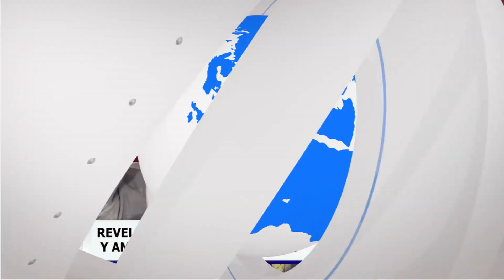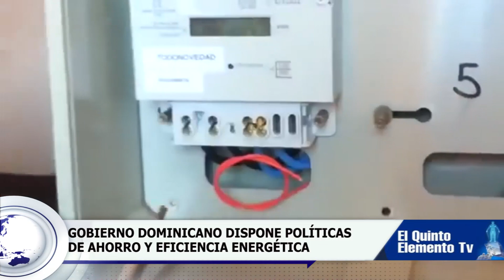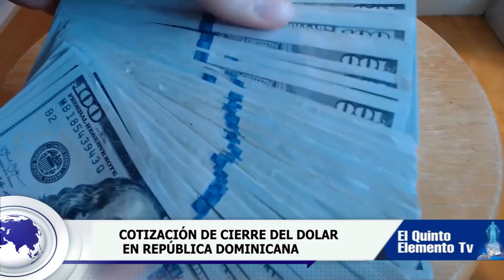RESUMEN SEMANAL DE NOTICIAS| EL QUINTO ELEMENTO TV/ REPÚBLICA DOMINICANA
Resumen de algunas de las noticias más destacadas sobre la actualidad en República Dominicana y el mundo: política, economía, deportes, ciencia y tecnología.

Descubre el mundo que te rodea.